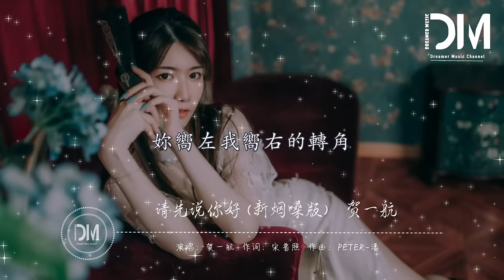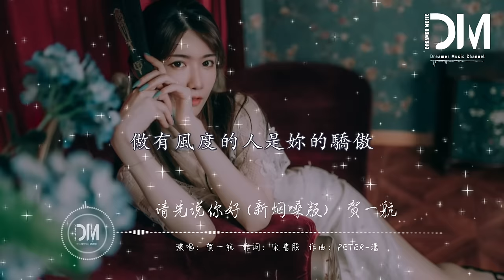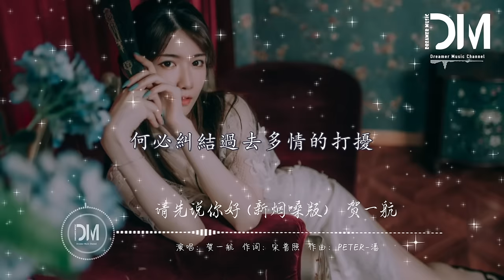請先說妳好（新煙嗓版）- 賀一航『最深的關心也可能會是毒藥，何必糾結過去多情的打擾』【動態歌詞】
請先說妳好（新煙嗓版）- 賀一航

詞：宋普照

曲：Peter-潘

改編：不知名煙嗓（陳文聰）

承諾丟在分手後的天橋

妳嚮左我嚮右的轉角

眼淚它帶著無數個問號

青春未老愛就先逃

寂寞在我心底上築了巢

回憶蔓延全身的細胞

親身經歴有多麽的可聊

只留住除我以為的主角

以後再遇見妳再遇見妳

請妳先說妳好

我怕控制不住就會給妳擁抱

打一個招呼也只是出於禮貌

做有風度的人是妳的驕傲

若不再遇見妳見不到妳

多想說句妳好

雖然我不知道妳過得好不好

最深的關心也可能會是毒藥

何必糾結過去多情的打擾

請妳先說妳好

多想說句妳好

請妳先說妳好

多想說句妳好